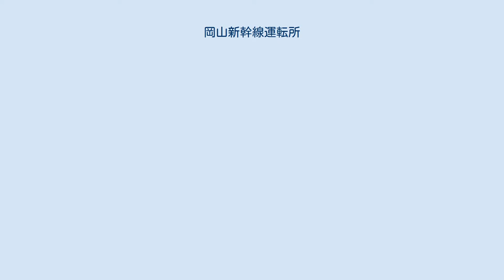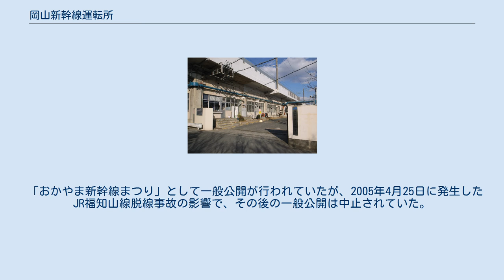岡山新幹線運転所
岡山新幹線運転所（おかやましんかんせんうんてんしょ）は、かつて岡山県岡山市北長瀬本町（現在の北区）にあった西日本旅客鉄道（JR西日本）福岡支社博多総合車両所管轄の山陽新幹線の車両基地である。
現在は、博多総合車両所岡山支所になっている。
 正門 電留線 1972年3月の山陽新幹線新大阪駅 - 岡山駅間の開業にあわせて新設された。
電留線4線、仕業検査線1線の設備を整えていたが、岡山開業時には既に岡山駅 - 博多駅間の建設も始まっていたので、当時の岡山着のすべての車両を収容できるほどの容量はなく、一部は大阪方面へ折り返して対応していた。
1973年2月に電留線2線、仕業検査線1線、7月に電留線5線を増強した。
 2006年に博多総合車両所と組織統合され、名称が博多総合車両所岡山支所に変更された。
設備は全17線。
現在、車両の配置はなく、主な業務は新幹線車両の仕業検査・臨時検査などである。
 国鉄時代に大阪第一運転所の支所だった経緯から、民営化後に増設した部分を除いて土地が東海旅客鉄道（JR東海）からの借地となっている。
 「おかやま新幹線まつり」として一般公開が行われていたが、2005年4月25日に発生したJR福知山線脱線事故の影響で、その後の一般公開は中止されていた。
しかし、2010年11月7日に「山陽新幹線ふれあいデー」として復活した。